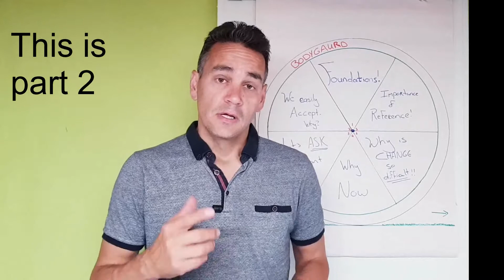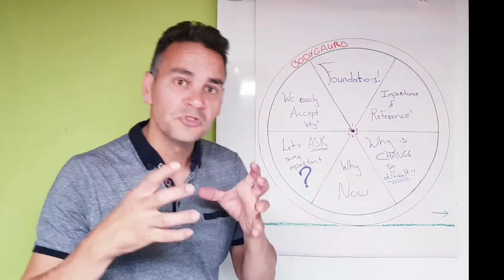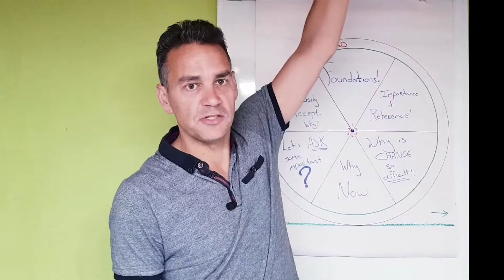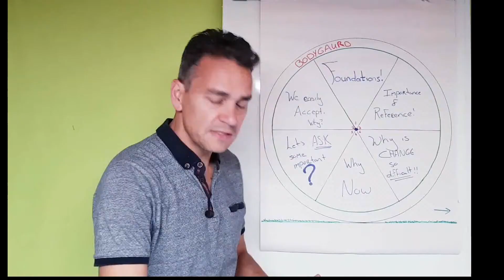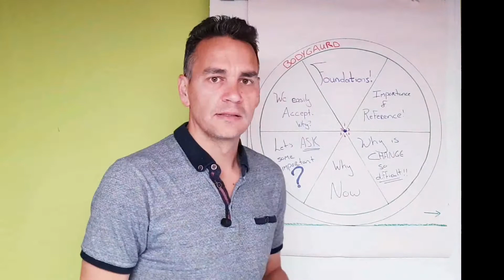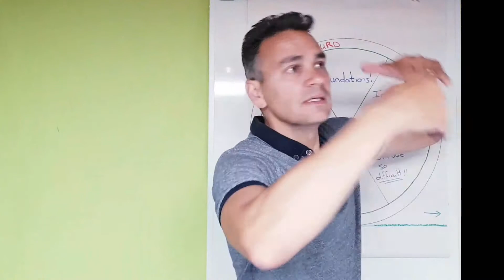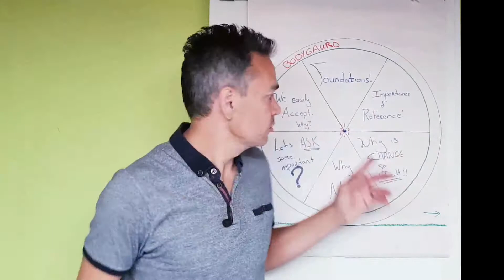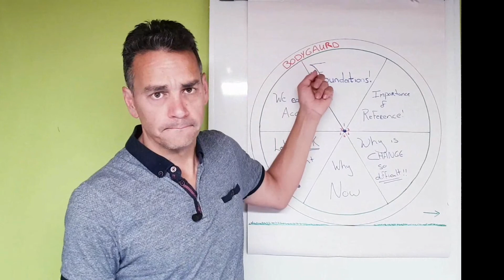Part 2 of 8 videos explaining Us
I like to use reference to explain life ,and one I like to talk about is , The importance of Strong Foundations for Buildings.(our values and believes)
The strength of a building lies in its foundation. The main purpose of the foundation is to hold the structure above it and keep it upright.